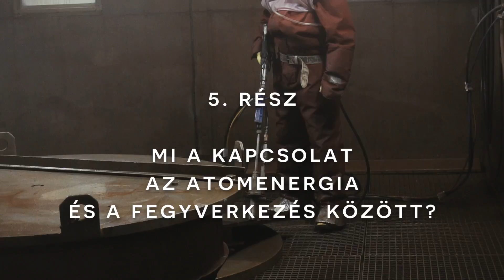Mi a kapcsolat az atomenergia és a fegyverkezés között? Atomcsapda: a dokumentumfilm 5/8. rész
Az Energiaklub bemutatja - Atomcsapda: a dokumentumfilm. A nyolcrészes dokumentumfilm feltárja az atomenergiával kapcsolatos veszélyeket. Az ötödik részben arra a kényes kérdésre keressük az őszinte választ, mi a kapcsolat a békés atomenergia és a fegyverkezés között. Ha tetszett a film, lájkold, ha vitatkoznál, szólj hozzá!